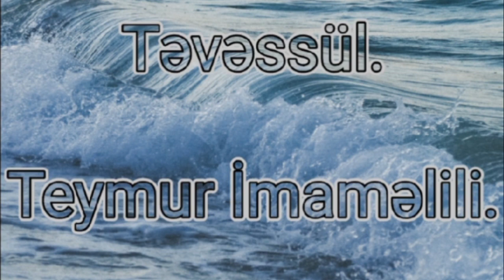1.Etiqad mövzuları.Təvəssül. 10.11.23. Teymur İmaməlili